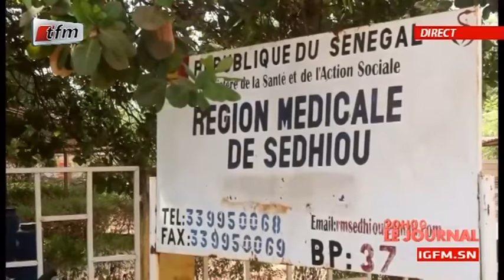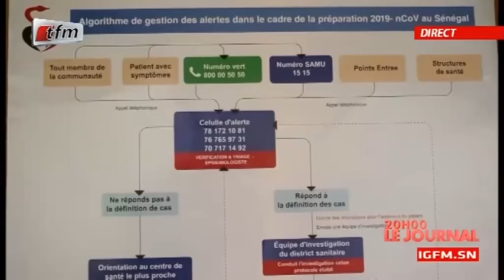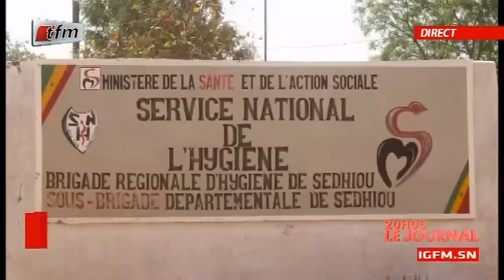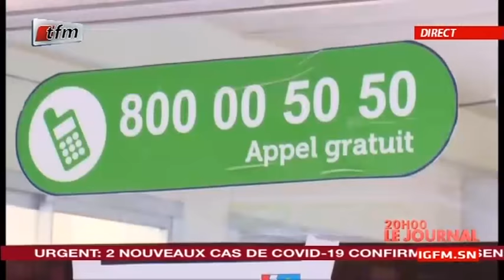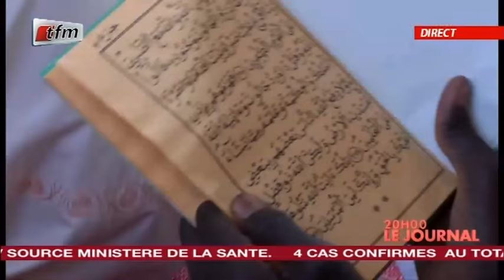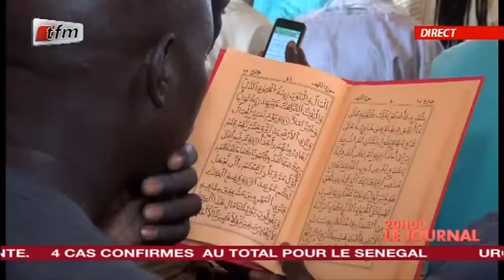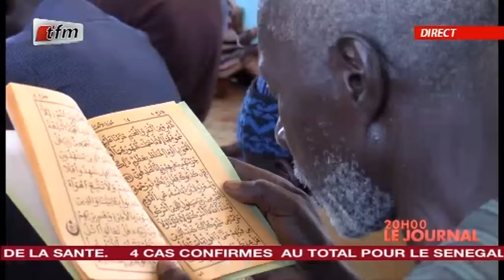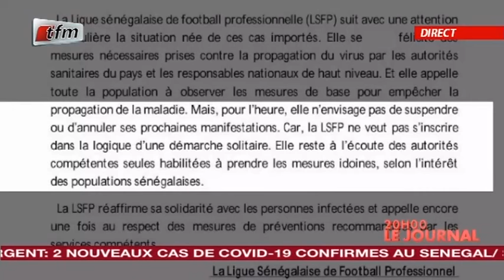REPLAY - JT Français 20h - Pr : CHERIF DIOP - 04 Mars 2020